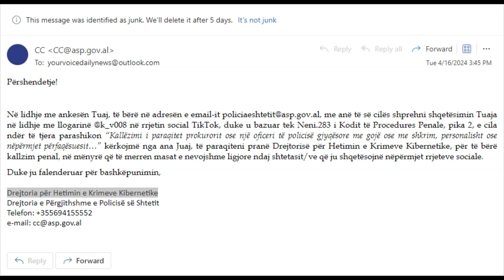Thirrje për Ndryshime në Trajtimin e Denoncimeve nga Policia e Kibernetikës në Shqipëri